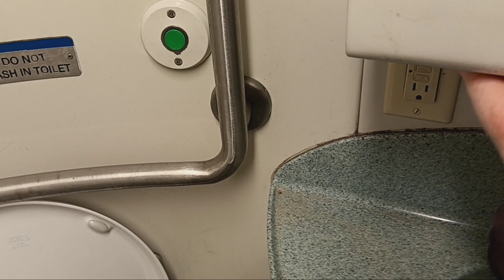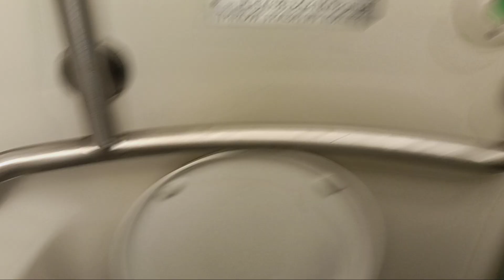MTA Long Island Railroad M7 restroom